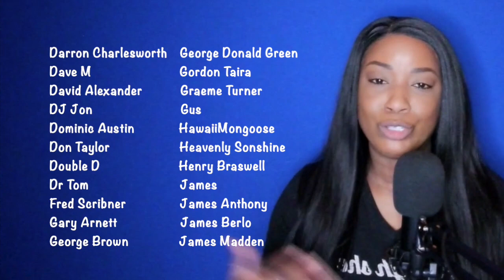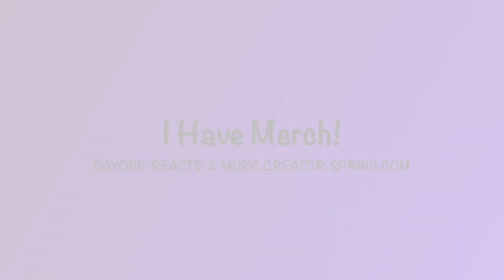Extreme - Play With Me *DayOne Reacts*